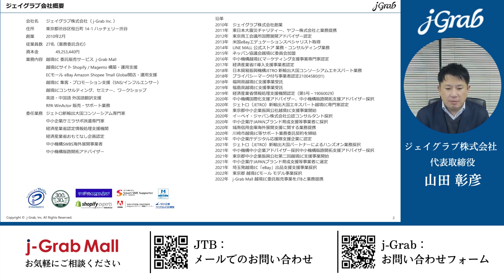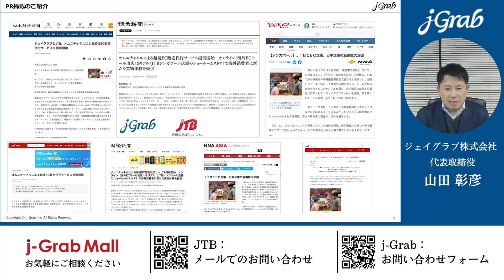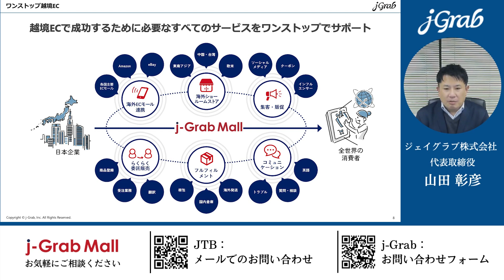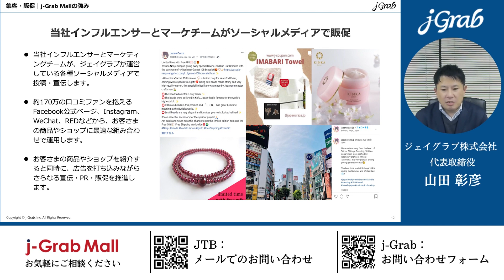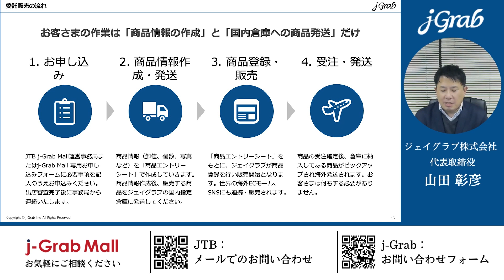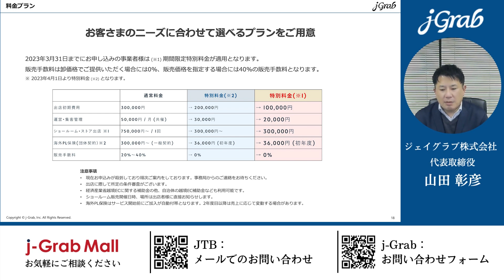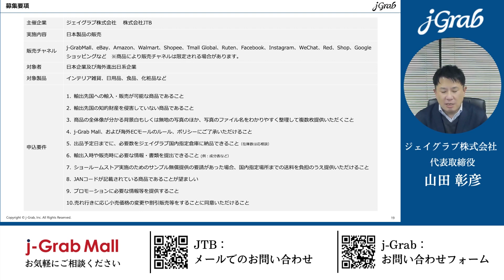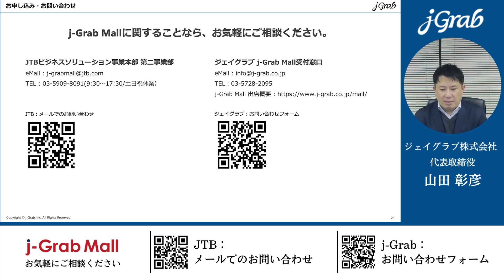越境EC 委託販売サービス『j-Grab Mall』のご紹介 | ジェイグラブ x JTB共同事業【2023.1月～】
『j-Grab Mall』はオムニチャネル型 越境EC 委託販売サービスです。

世界190カ国50億人にリーチ！連携先海外ECモール・SNSストア、ショールームストアで越境EC販売いたします。

自ら海外販売サイトや海外ECモールに出店することなく、委託販売型で手軽に海外向け販売（越境EC販売）を始められる越境ECモールです。オンライン・オフライン（リアル）を併用した体験型ECを提供します。

国内指定倉庫に商品をお預かりして円建決済で取引が完了、複雑な輸出手続きなど一切不要です。

商品プロモーションは、連携先の主要ECモール(eBay、Amazon、Walmart、Shopee、Ruten、Cdiscountなど) およびSNS  (Instagram、Facebook、Pinterest、WeChat、Redなど) で実施することで、190カ国50億人以上のアクティブユーザー（海外消費者）に需要を喚起します。

世界36ヶ国516のJTB海外店舗や海外イオンモールを活用した「ショールームストア」にサンプル品を展示、QRコードを活用した即売会も実施。関心が寄せられた商品に対してアンケート調査を行い、販売結果やPRの内容などをフィードバックします。

JTBビジネスソリューション事業本部 第二事業部